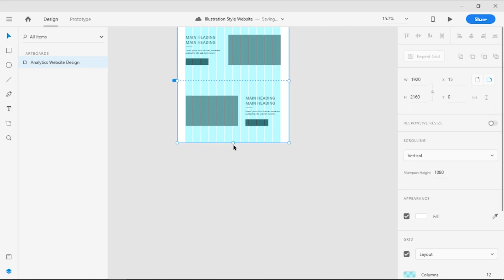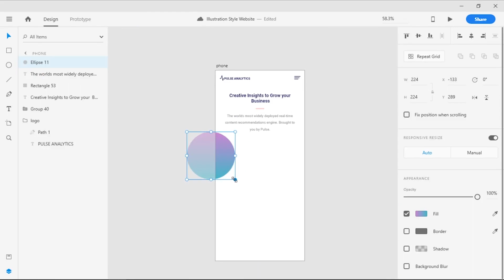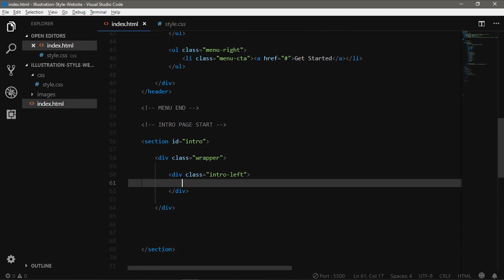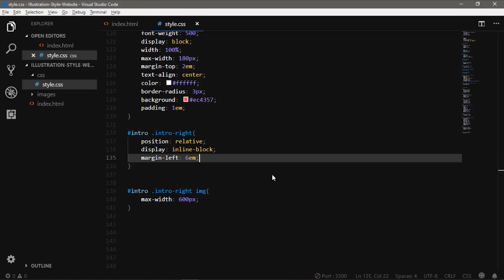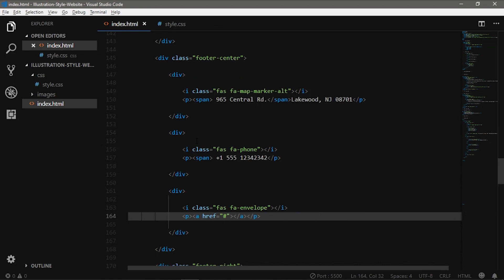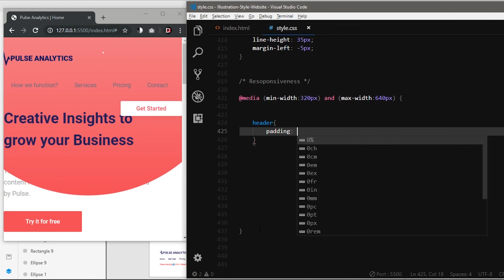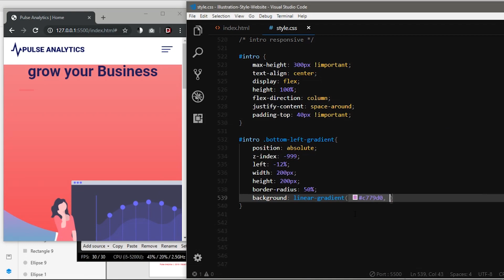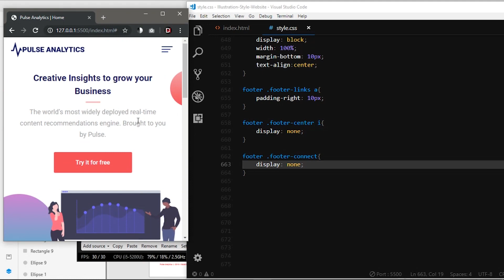Illustration Style Website - Speed Design and Code ( HTML & CSS )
Illustration Style Website - Responsive Speed Design and Code

Hey Guys! I plan on continuing to provide variety content on my channel focusing on Web design, Ui/Ux and front-end developement! I appreciate the support and Let's try to hit a 1000 subs this year! That'd be awesome! Once again - Thanks everyone for the support. :D

Today i have a speed design and code video for you guys for an Analytics Company. This website is created using Flat style illustrations, This is my first time doing a speed design + code - Took me about ~2 - 2.5 hrs to complete this.

This is not the most efficient way of coding, and i may have repeated a few lines in some classes by mistake - but it get's the job done for now :D. And i have added the responsive part for mobile - if you would like to have it responsive for mid size screens, use the same process and change the layout to your liking. To follow my code use 0.25 speed. :)

They have some really sweet Illustrations - and is completely free to use for personal and commercial projects! I recommend checking it out for your design projects!

Software used:

Design: Adobe XD
Code : Visual Studio Code